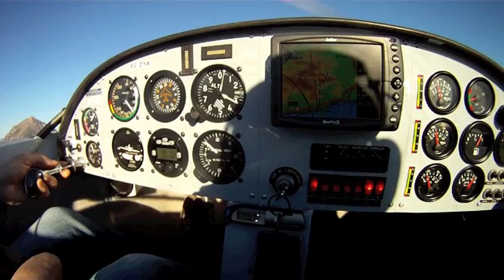Zenair - the movie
No disponible en youtube de moviles por copyright de la música. En youtube del ordenador sin problemas